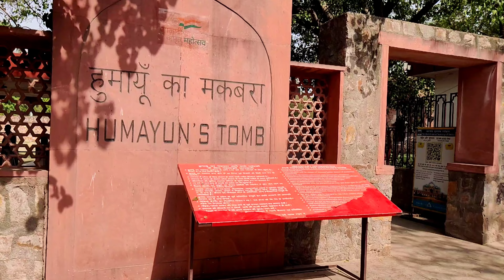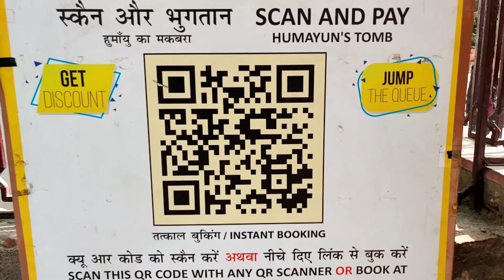Humayun Tomb Delhi | Most Beautiful Tomb of Mughal Emperors | Tourist Place in Delhi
Humayun’s Tomb was built in the 1560’s, with the patronage of Humayun’s son, the great Emperor Akbar. Persian and Indian craftsmen worked together to build the garden-tomb, far grander than any tomb built before in the Islamic world. Humayun’s garden-tomb is an example of the charbagh (a four quadrant garden with the four rivers of Quranic paradise represented), with pools joined by channels. The garden is entered from lofty gateways on the south and from the west with pavilions located in the centre of the eastern and northern walls.

catch us on Instagram:
(abs_rides)

• GEARS WE USE:
1. The tipod we use

2. The gimbal we use

3. The camera we use

4. The microphone we use

5. The Smartphones we use:
a] Samsung Galaxy S20 FE
b] Oneplus 7t

 6. The Helmets we use:
a] Full Face Helmet from Steelbird
b] Half Face Helmet from Steelbird